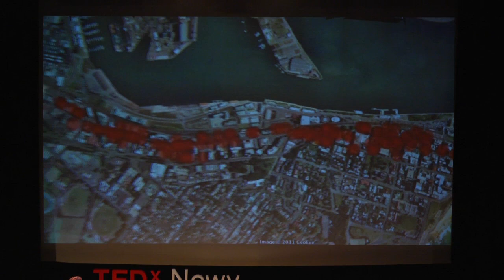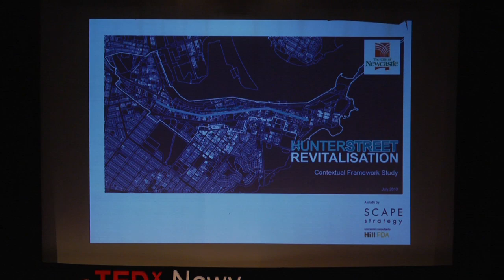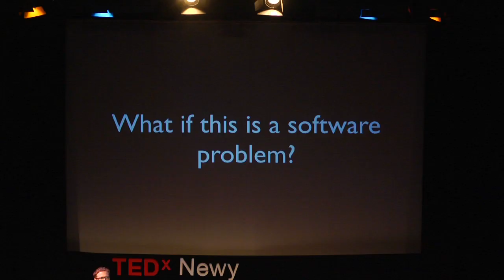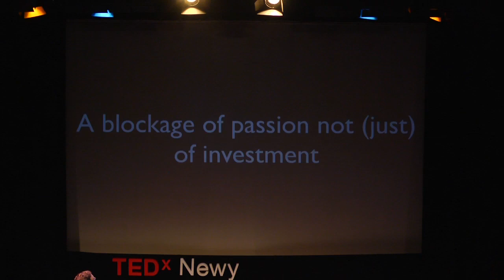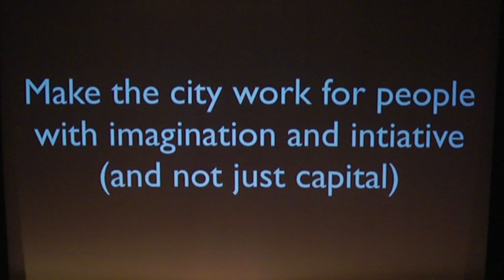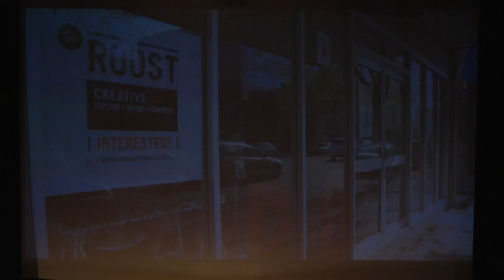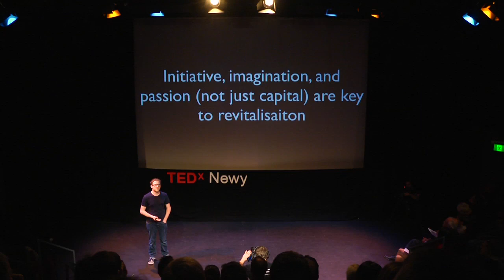TEDxNewy 2011 - Marcus Westbury - Cities as software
Marcus Westbury was the founder of Renew Newcastle -- a not-for-profit company that has launched more than 70 new creative projects in more than 40 once empty buildings in the Newcastle CBD since 2009. Prior to starting Renew Newcastle Marcus was a founder of Newcastle's This Is Not Art festival and the writer and presenter of two series of Not Quite Art on ABC1. He has worked as a columnist for The Age, as Artistic Director of Melbourne's Next Wave Festival, as a director the Cultural Program of the Melbourne 2006 Commonwealth Games and co-founded Free Play, Australia's largest independent computer games developer conference. He is currently the director of ISEA 2013 -- The International Symposium on Electronic Art in Sydney and the founder and CEO of Renew Australia.